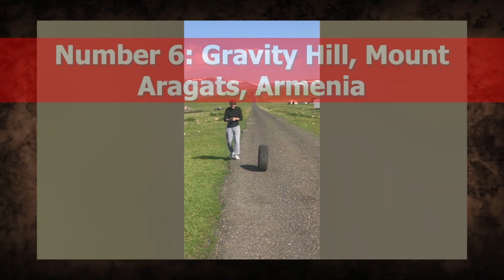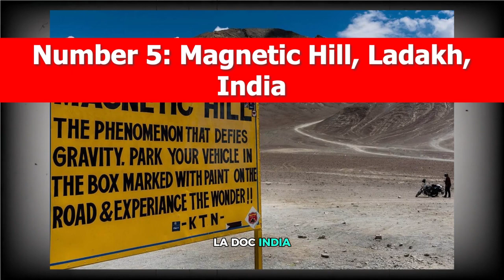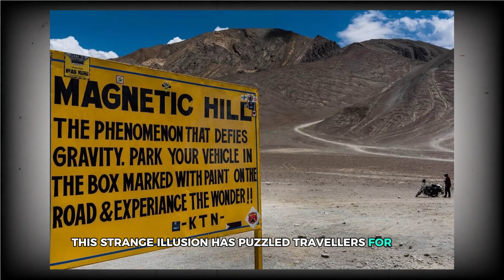15 Locations on Earth Where Gravity Doesn’t Work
Gravity—one of the fundamental forces of nature—keeps us grounded, literally. But what if there were places on Earth where gravity seemed to break its own rules? From strange hills that make cars roll uphill to eerie locations where objects float with no explanation, these sites defy everything we know about physics.

If you're fascinated by the unexplainable, this video is for you. Here are 15 Locations on Earth Where Gravity Doesn’t Work—places so bizarre that even scientists struggle to understand what’s really happening.

You can also find us with:

places where gravity seems to fail
gravity-defying locations on Earth
mysteries of anti-gravity spots
strange places that defy physics
unbelievable locations where gravity doesn’t work
mysterious gravity hills explained
optical illusions that mess with gravity
scientific mysteries of gravity anomalies
weirdest places where physics breaks
gravitational anomalies around the world
locations with bizarre force fields
places on Earth where objects move uphill
mystical spots where gravity acts strange
magnetic hills that defy explanation
hidden vortexes with zero gravity
inexplicable locations science can’t explain
gravity-defying wonders of the world
places where things levitate naturally
strange energy fields affecting gravity
mysterious zones that bend the laws of nature
natural phenomena that science ignores
legendary locations where people float
unexplored sites with weird physics
unsolved mysteries of gravity distortions
ancient sites with gravitational oddities
optical illusions mistaken for gravity shifts
scientific discoveries about strange gravity
Earth’s most perplexing gravitational shifts
places where the laws of nature don’t apply
gravity-defying mountains and slopes
the truth behind zero-gravity spots on Earth
geological formations that break physics
unbelievable natural gravitational anomalies
unsolved cases of reversed gravity
places where people feel weightless
incredible locations with unexplained forces
myths and legends of gravity-breaking places
mysterious sites scientists can’t agree on
natural wonders that make no sense
Earth’s strangest locations you must see
mystical vortexes that alter time and space
invisible forces at play in odd locations
hidden secrets of anti-gravity regions
energy hotspots that disrupt natural forces
scientific theories about gravitational glitches
secret research on Earth’s gravity distortions
legendary zones where physics is warped
top locations where gravity bends reality
bizarre places where movement makes no sense

Have you ever experienced a place where gravity seemed off?